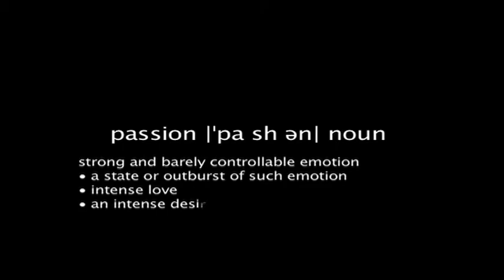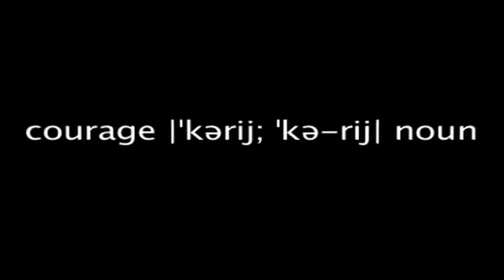FTA 08-02 Grad Video Part 1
08-02 Fire Training Academy Graduation Video